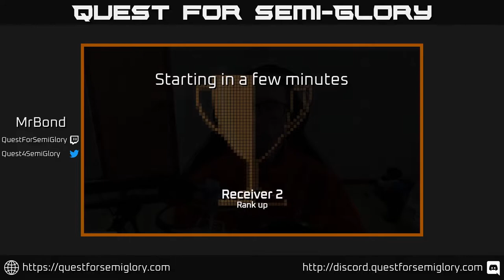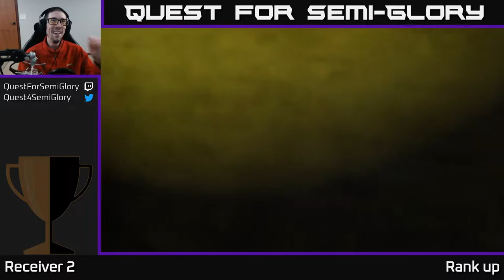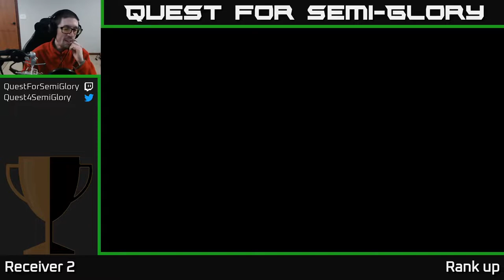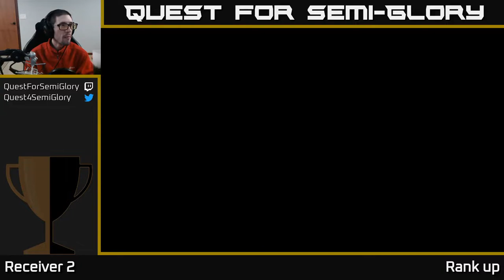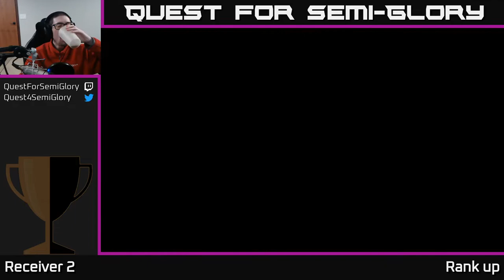Quest for Semi-Glory - Receiver 2, Session 5